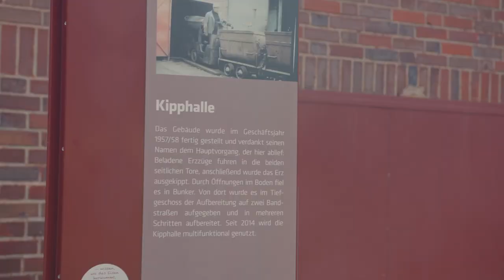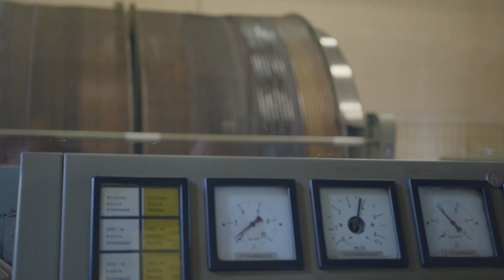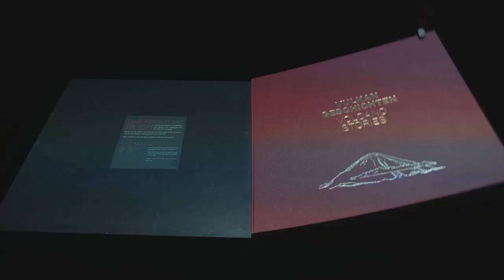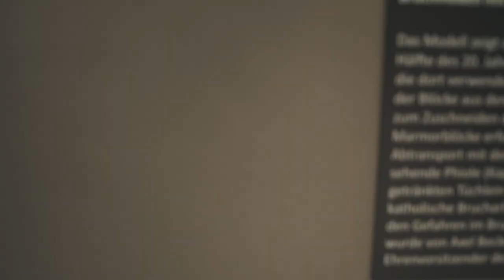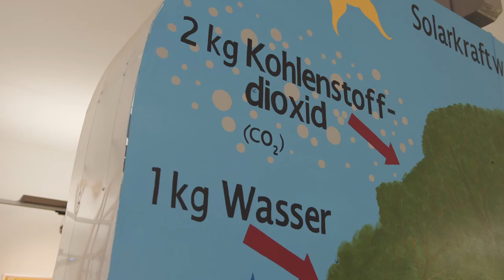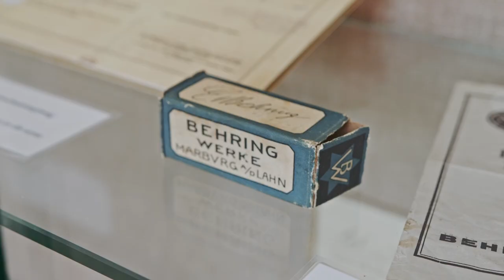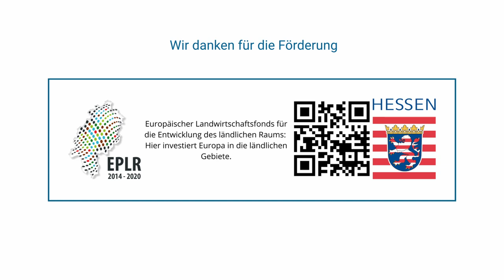Industriekultur Mittelhessen: Virtuelle Welten für fünf Ankerpunkte (Trailer)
Die Gastgeberinnen und Gastgeber von fünf industriekulturellen Orten in Mittelhessen laden ein: Gemeinsam mit dem Regionalmanagement und der Agentur Mediashots haben sie ihre Orte als virtuelle Welten erstellt. Erleben Sie
⚙️ die Behring-Route Marburg,
⚙️ das Besucherbergwerk Grube Fortuna in Solms-Oberbiel,
⚙️ das Holz + Technikmuseum in Wettenberg-Wißmar,
⚙️ das Lahn-Marmor-Museum in Villmar und
⚙️ das Vulkaneum in Schotten
Das besondere daran: in den Räumen begegnet man den Menschen, die ihre Objekte vorstellen und zu einem Besuch „in echt“ einladen.

Eine Förderung durch das Land Hessen im Rahmen der „ländlichen Regionalentwicklung“ aus Mitteln der Europäischen Union hat das Projekt ermöglicht.